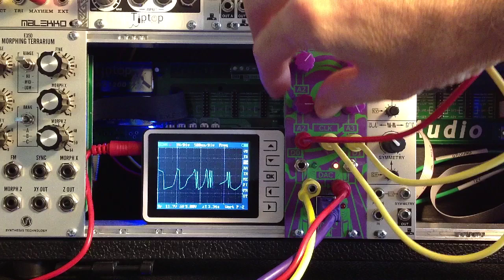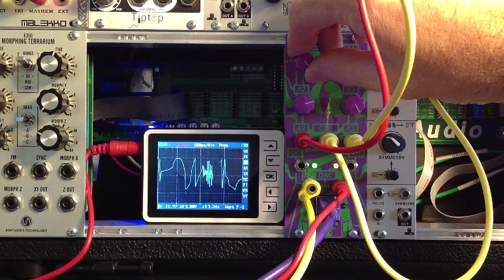Ardcore: VCLFO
Ardcore by Snazzy FX running a VCLFO sketch I modified from Darwin's Shaped LFO sketch. A2 controls LFO rate, A3 controls shape (ascending saw/triangle/descending saw), A0 is frequency range control, A1 is output range. CLK input acts as a hold when input is high.